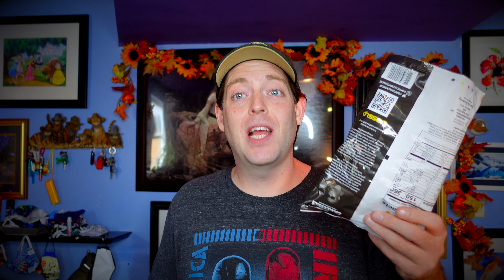RAP SNACKS NOTORIOUS B.I.G.'s HONEY JALAPENO POTATO CHIPS REVIEW | Snack Attack's Chipsgiving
This is the first time I've had the RAP SNACKS brand chips and I am very excited. They have a lot of rad sounding flavor combos and I can't wait to try them all. They also have a pretty great charity that Ill link below here:

Please check it out and they chips!!!